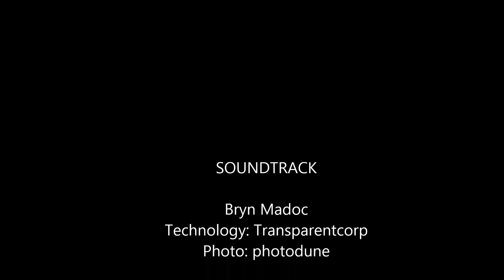Motivator and Energiser, relieves fatigue and listlessness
This session energizes and motivates the listener by ramping from 15 Hz to 18 Hz beta, relieving symptoms of fatigue and listlessness. It use Isochronic tones with fast tempo music and soft beach background sounds.
Use this session in the morning or afternoon for an energy boost and increase in motivation. Your eyes can be open or closed for this session
Use this session in a quiet, comfortable place; free of distraction; in a chair or lying down. This session can be used with or without headphones. If you are in a noisy environment it is recommended to use headphones.
• If you suffer from epilepsy
• Or are taking medicine or drugs, then seek advice from your medical practitioner prior to using.
•  If you are a pregnant woman
• Or you have a pacemaker
• Or are under 16
• Or are prone to seizures